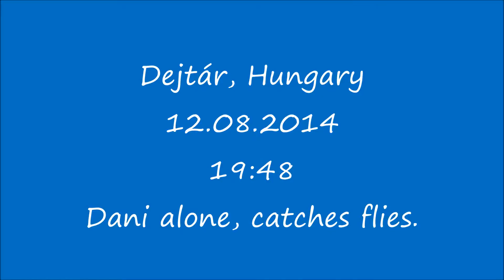Dejtár, Hungary, 12 08 2014 Dani alone, catches flies